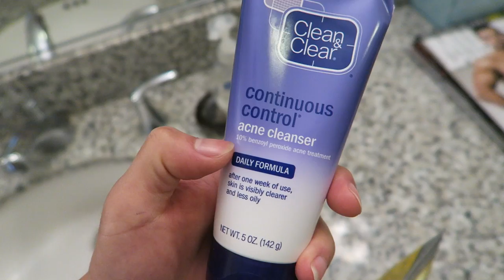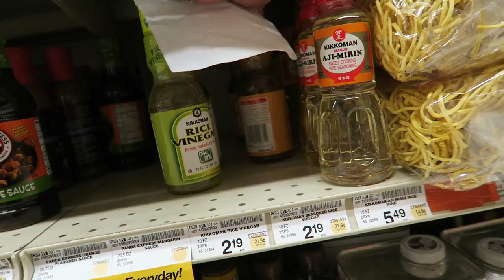CORGI PUPPY Vs ADULT DOG COMPARISON - Life After College: Ep. 474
2 Year Anniversary of Corgi Puppy to Adult Dog. Also Sesame Chicken Recipe, Red Sea Max C-250 Aquarium Update,  Bathroom Tour, 10 Fun Facts, and Corgi Dance!

- 2 Year Anniversary with Gatsby the Corgi Dog
- Side-by-Side Comparison of Corgi Dog Growing
- Comparing Corgi Dog Markings
- 10 Fun Facts about Gatsby the Corgi Dog
- Feeding the Dog and Feeding the Fish
- Yellow Tang eating Nori on Magnet Cleaner
- Corgi Dogs Playing
- Bathroom Tour (Toiletries I use): Oral B Electric Tooth Brush, Sensodyne Toothpaste, Got2B Glued Hair Glue, Axe Hair Putty, Benzol Peroxide 10% (Clean & Clear) Acne Wash, Old Spice Swagger Deodorant, Mouth Guards, Deep Clean Neutrogena, Suave Men Ocean Charge, Dove Men Bodywash
- Golds Gym Workout in Strong Lift Wear
- Grocery Shopping for Ingredients for Sesame Chicken with Broccoli for Dinner
- Red Sea Max C-250 Aquarium Update (Baby Clownfish hosting Elegance Coral)
- Review on the movie Zootopia
- Exercising the Corgi
- Corgi Dance
- Playing with Corgi Dog
- Corgi Dog is Vocal and Wants to Play